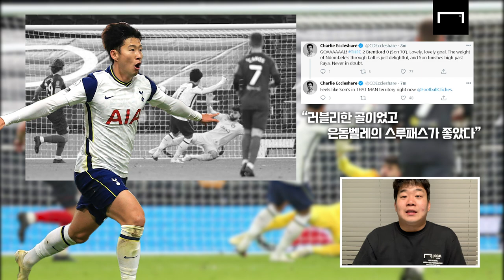[리뷰] BBC "손흥민의 러블리한 골!"… 우승까지 1경기 남았다